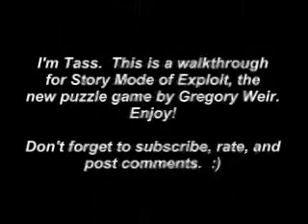Exploit Walkthrough - Story Mode - All Levels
This is a video of me, Tasselfoot, beating all of the story mode levels in Exploit by Gregory Weir.  This game is very fun, imo, and I will be working on a video for challenge mode later today.

Yes, the video is heavily edited...  it was easier than beating a level then rebeating it again for a "clean" beat.  Deal with it.